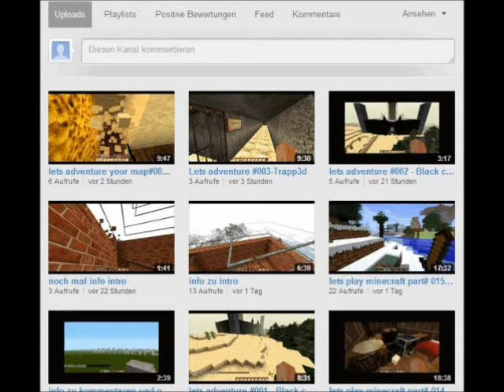lets play minecraft part# 018- ein geräusch und ....DIAMANTEN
ja ich weis das im hintergrund ein geräusch ist und nein ich weiss nicht wo es her kommt und ich kann nicht versprechen das es weg geht kp warum es da ist aber wichtiger sind ... ihr kennt die antwort schon oder ?